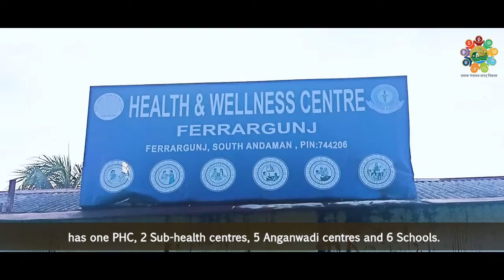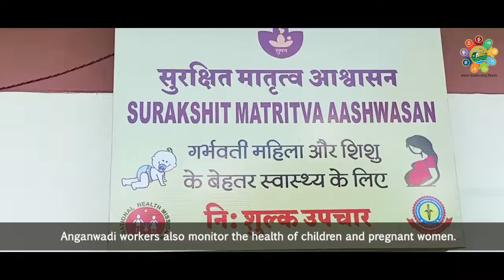Healthy Village Ferrarganj